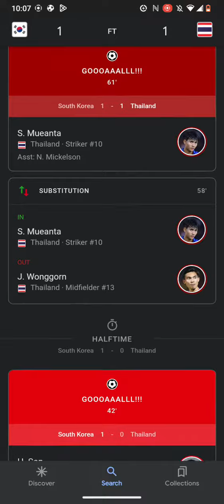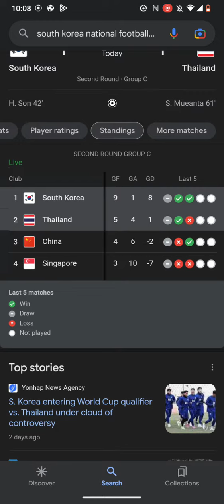World Cup Qualifiers Match Soccer Scores